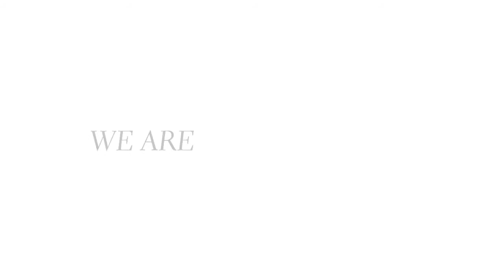Schulz Speyer - Wilrijk Public Library, Belgium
Schulz Deutschland
SCHULZ SPEYER Bibliothekstechnik AG
Friedrich-Ebert-Straße 2a
D-67346 Speyer
Postfach 1780
D-67327 Speyer

Tags (Ignore this):
Lammhults Library Design Lammhults Biblioteksdesign Schulz Speyer BCI Eurobib Direct Shelving Browsers Book trolley Display Study table computer table counter circulation counter study carrels desk lightning Children's furniture interior design concepts projects library public library school library scientific library solutions "library design library furnishing library furniture architects future trends zoning furniture regale tröge bücherwagen display lesetisch computertisch theke ausleihtheke lese carrel schreibtisch pult beleuchtung kindermöbel innenarchitektur konzepte projekte bibliothek öffenliche bibliothek schulbibliothek wissenshaftliche bibliothek lösungen bibliotheksdesign bibliotheksmöbel architekten zukunft trends flächenaufteilung möbel reoler krybber bogvogne udstilling eksponering studieborde computerbord skranke skrivebord lys børnemøbler koncept projekt bibliotek offentlig bibliotek skolebibliotek biblioteksdesign biblioteksindretning biblioteksinventar arkitekter fremtidige trends zoner møbler rayonnages bacs chariots á livres présentoirs affichage table de travail postes de consultation éclairage mobilier jeunesse bibliotheque mediatheque